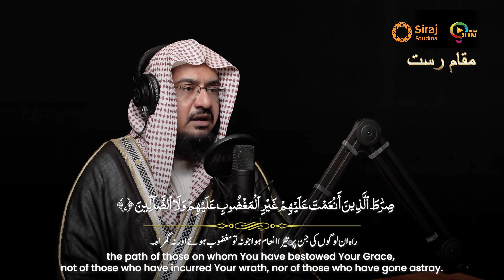Al Fatiha || Maqam Rast || الفاتحۃ مقام رست || M Yahya Siraj